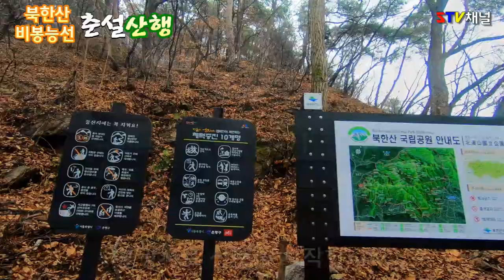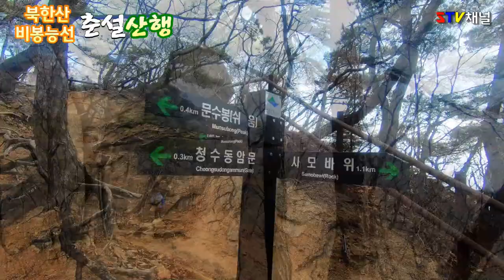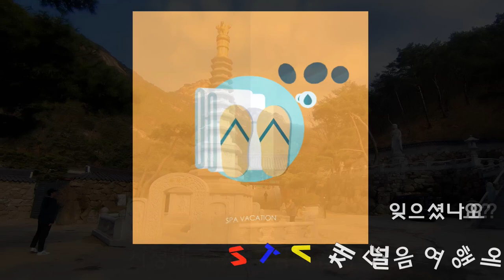[북한산 등산] 춘설 북한산 비봉능선 등산/Bukhansan hiking/hiking in Korea/韓国登山[STV채널]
참 행운인날입니다
초봄 서울에 새벽눈 내린 다음날 북한산 눈꽃산행
불광사에서 출발 비봉능선 향로봉,비봉,승가봉, 삼천사계곡 도착했습니다.
난이도는 초중급정도의 코스입니다.